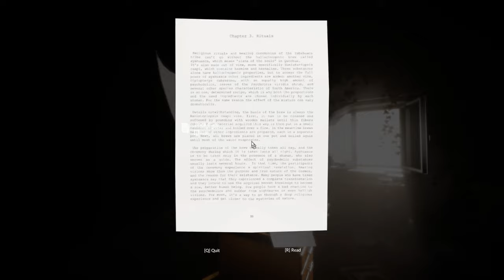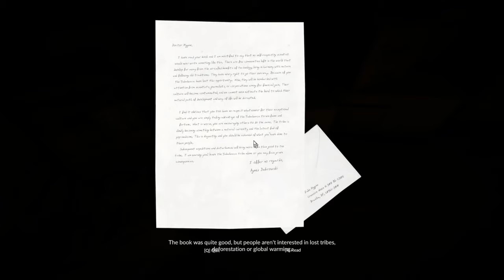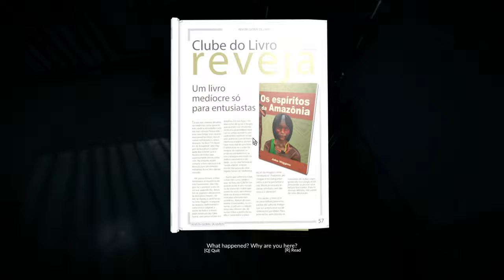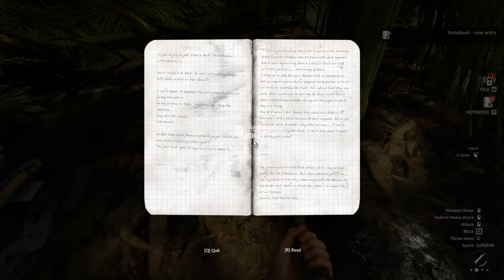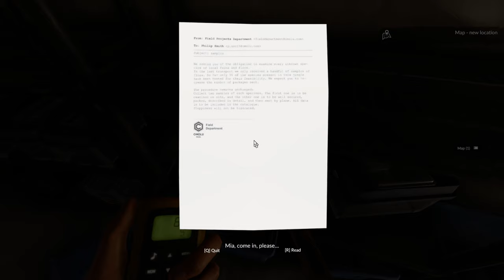Green Hell Part 4 Airfield Ready For Take Off